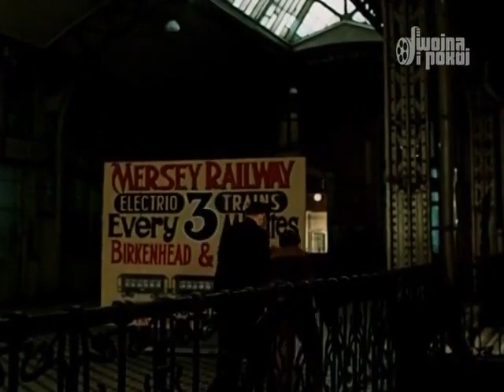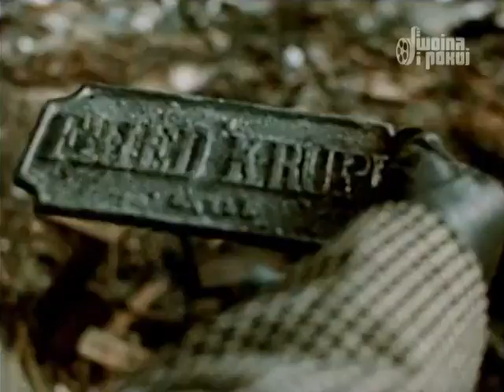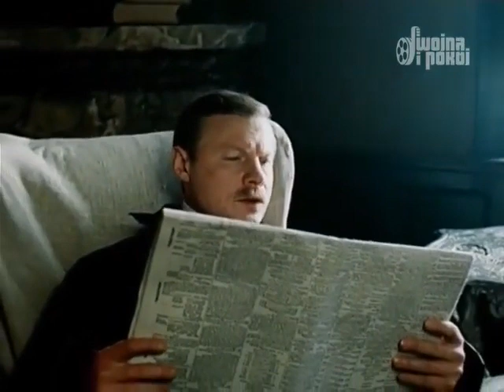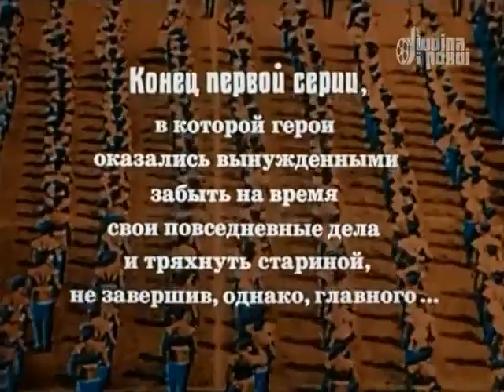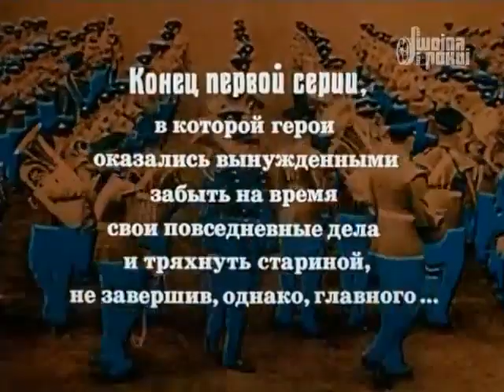Przygody Sherlocka Holmesa i doktora Watsona ,1986 Nadchodzi wiek XX , cz 10